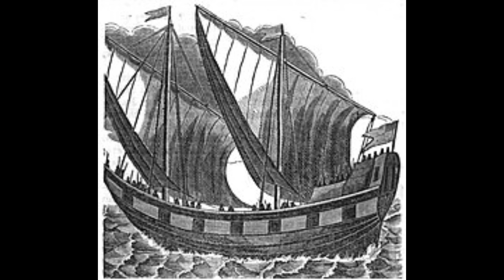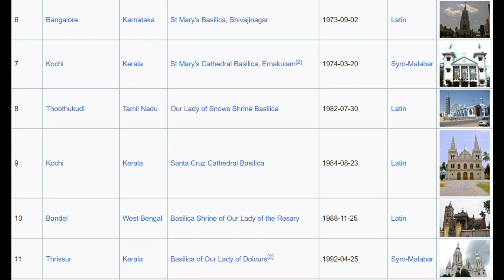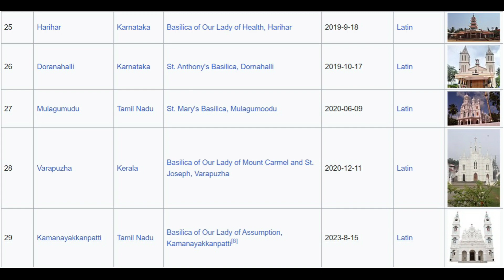Mount Mary Church, Bandra: Beautiful Churches of India - Part 1 of 2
Today we’re going to explore the Basilica of Our Lady of The Mount or The Mount Mary Church. What makes this church special is the reverence people have for this shrine from all over the world and across all faiths and Christian denominations. In addition to the millions of prayers that are made and answered everyday, the church has some of the most beautiful murals and a history that is deeply intertwined with the formation of Bandra or Vandra as it was originally known. The popularity and devotion among the millions of people that throng to this Basilica is due to the prayers that have been heard and answered over the past 500-years.

I’ve been visiting this church all my life praying for myself and others in happiness and when troubles come our way. While Our Mother listens to our prayers no matter where we make them, I’ve always had this childhood belief that when I pray to Our Mother at this Basilica and light a candle, Mother Mary will definitely hear it and pray for me.

Its a beautiful church and a must visit when you're in Mumbai.

God Bless.